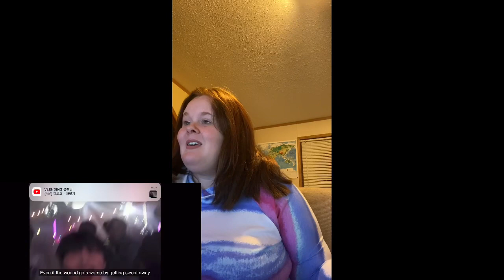NINE.i 나인아이 '𝐘𝐨𝐮𝐧𝐠 𝐁𝐨𝐲' MV-REACTION (NOVEMBER 2022 WEEK 2)